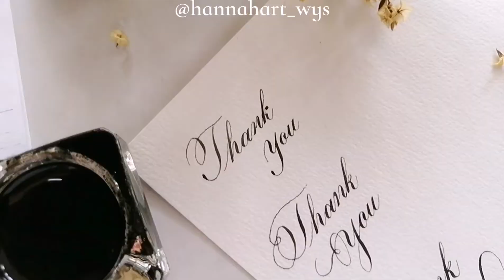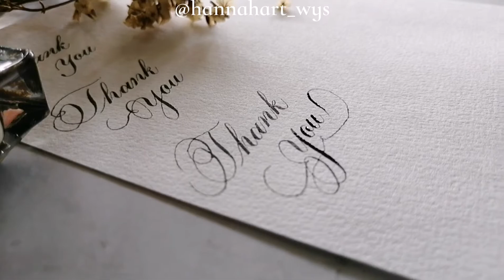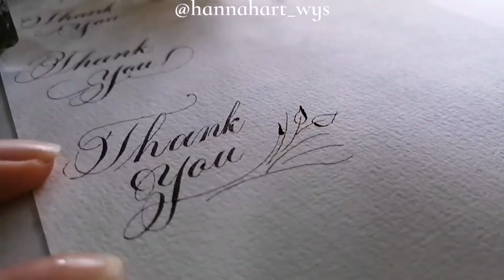【Copperplate】4 Ways to write Thank You by copperplate calligraphy as beginner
In this video, I will share 4 ways to write Happy Birthday by  copperplate calligraphy as beginner for some wish card ideas ❤️

#1 0:19
#2 1:05
#3 1:50
#4 2:44

Paper: Arto by CAMPAP
Ink: Buncho poster colour
Nib: hunt 101

Hi, I'm Hannah from Malaysia! I having a lot of hobbies and my favorite one is calligraphy 😍 hope to share skills and experience that I learned with you all ☺️ Not a pro, let's improve together and enjoy the video. Hope my videos might bring satisfactions and chill to you 💛💚🧡❤️